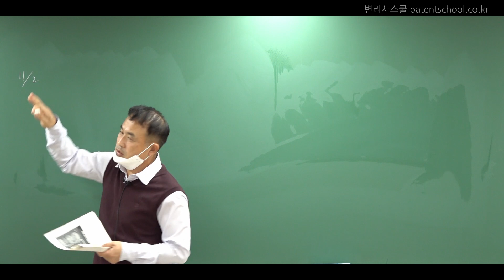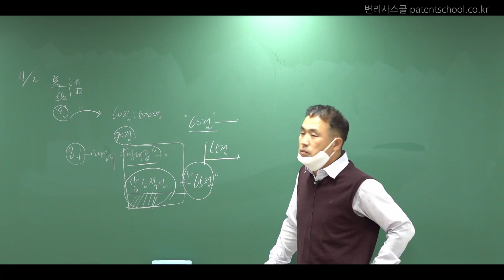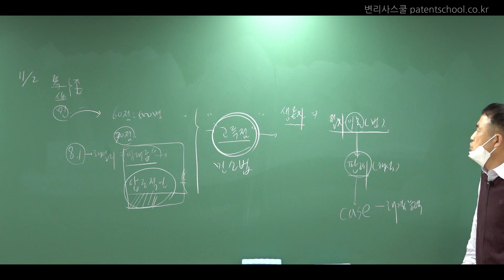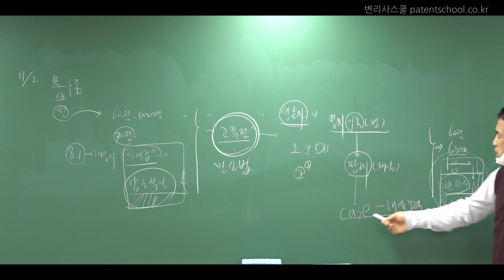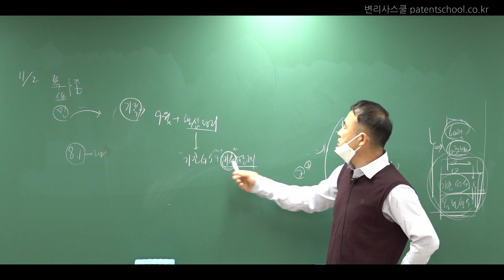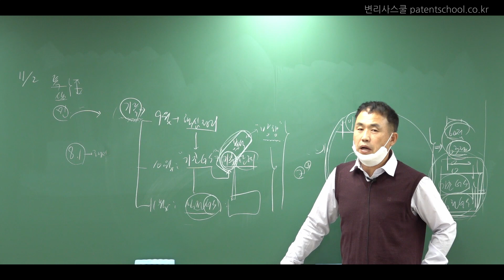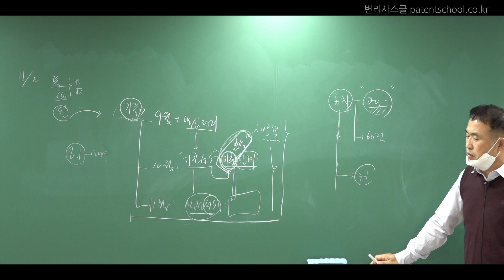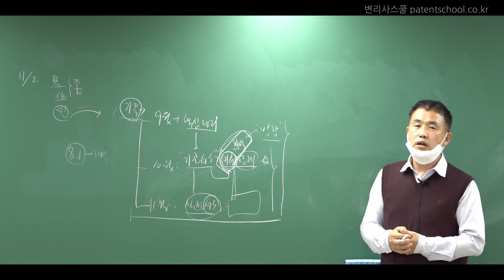변리사시험 전문학원 변리사스쿨 | 2차 종합반 설명회 | 최영덕 교수님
최영덕 교수님의 2차 종합반 설명회 영상입니다.
추가 문의는 변리사스쿨로 연락 바랍니다.
감사합니다.

국내 최초 현직 변리사가 직접 운영 및 관리하는
품격있는 No.1 변리사시험 전문학원
변리사스쿨​​

변리사스쿨 유튜브: 채널명 "변리사스쿨"